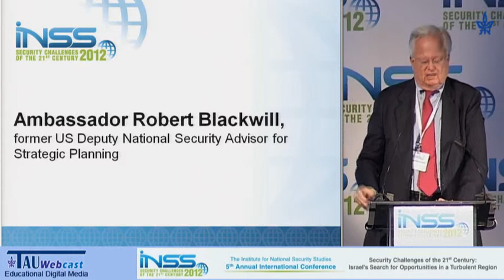Comments - Ambassador Robert Blackwill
Speaker: Ambassador Robert Blackwill, Henry A. Kissinger Senior Fellow for US Foreign Policy, Council on Foreign Relations, former US Deputy National Security Advisor for Strategic Planning

"Security Challenges of the 21st Century: Israel's Search for Opportunities in a Turbulent Region", The INSS 5th Annual International Conference, 2012
English version, featuring simultaneous translation from Hebrew